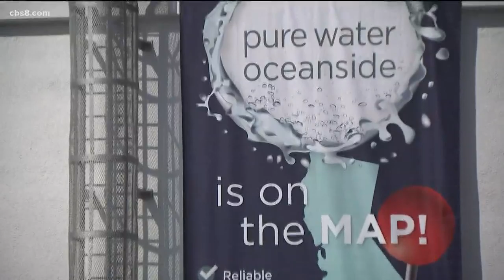Earth 8: Water reclamation facility breaks ground in Oceanside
Funding for the project came home a handful of sources. It cost about $69 million.